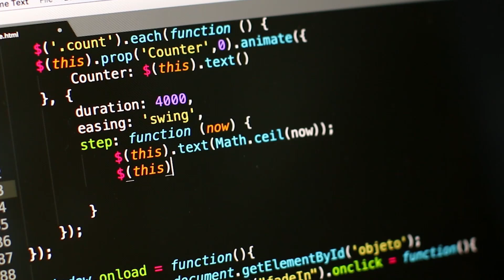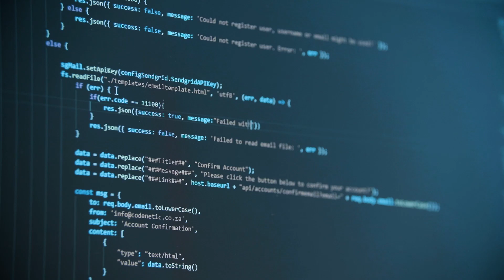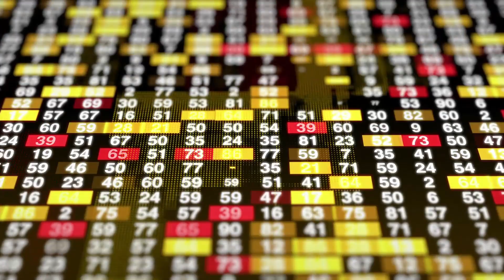Computer Science Vs Finance Major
Ryan O'Connell, CFA gives his breakdown of the advantages and disadvantages of majoring in Computer Science Vs Finance.

Chapters:
0:00 - Intro
0:41 - Salary
1:21 - Difficulty
2:14 - Entrepreneurship Potential
3:17 - Necessity of the Degree
4:21 - Future of the Profession
6:28 - Enjoyment
7:42 - Conclusion

Ryan holds a Bachelors in Finance from UW-Eau Claire, a Master of Science in Finance from Texas A&M University, and is currently pursuing a Master of Computer and Information Technology from the University of Pennsylvania.